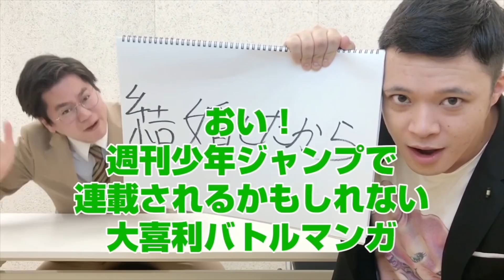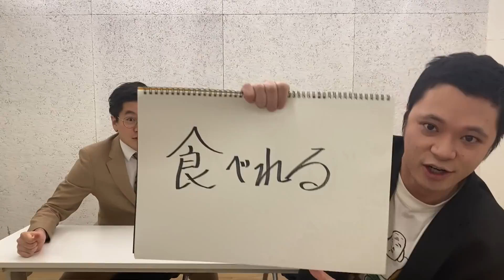週刊少年ジャンプで連載されるかもしれない大喜利バトル漫画「大喜利人」全集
今回の動画は、ショーゴの大喜利企画の最後に入っている大喜利人シリーズのまとめです。